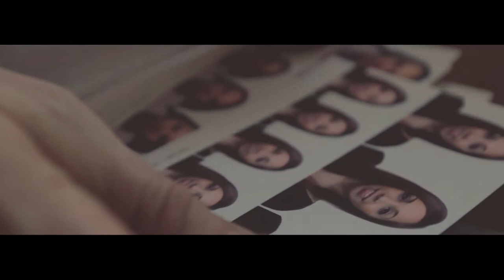Tempo Vivo Tempo Morto un film di Francesco Barozzi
Trailer ufficiale del film "Tempo Vivo Tempo Morto" di Francesco Barozzi
Una produzione CINEMA NUDO di Frigokillers.
Interpreti: Marcello Rizza, Franke Frigo, Vincent Barozzi, Marco Marzaioli, Giuseppe Sepe.
Italia, 72' minuti, 2013.
TVTM è il primo film realizzato con l'approccio CINEMA NUDO. Per maggiori informazioni

Sinossi
Wallace è un trentenne disoccupato. La crisi economica è forte e il lavoro scarseggia, ma Wallace non vuole crescere e passa le sue giornate pensando ad altro: raccoglie fototessere, sogna di organizzare una mostra e lavora all'allestimento di uno skate park in un centro sociale.
Franke è il giovane titolare di un negozio i cui affari stanno andando a rotoli. Come la sua vita.
La compagna e il figlio se ne sono andati, lasciandolo solo, depresso e con il terrore di essere sostituito da un altro uomo.
Wallace e Franke si conoscono, non si vedono da tempo e non s'incontrano mai. Un giorno, una fototessera li farà ritrovare, nel momento più delicato della loro vita.